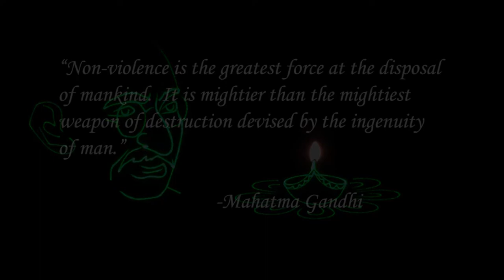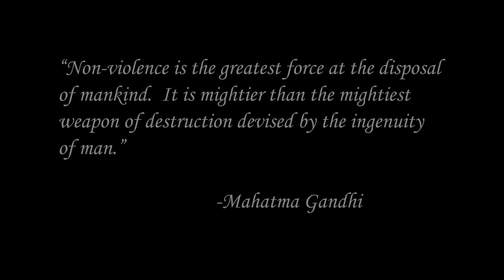An Illuminating Tribute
As the world prepares to celebrate the 150th birth anniversary of Mahatma Gandhi, through this short laser animation I offer my humble tribute to the great man.